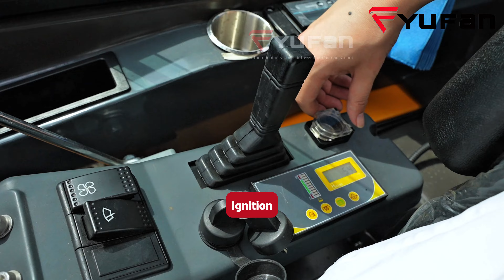Yufan YFT20 Excavator Complete Operation Guide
This video provides a comprehensive guide to operating the Yufan YFT20 excavator. It covers the functions of all buttons and how to execute each operation on the machine. Whether you're a beginner or an experienced operator, this tutorial will help you quickly get familiar with the YFT20's controls, ensuring safe and efficient operation. After watching, you will have a thorough understanding of the YFT20's operating features.